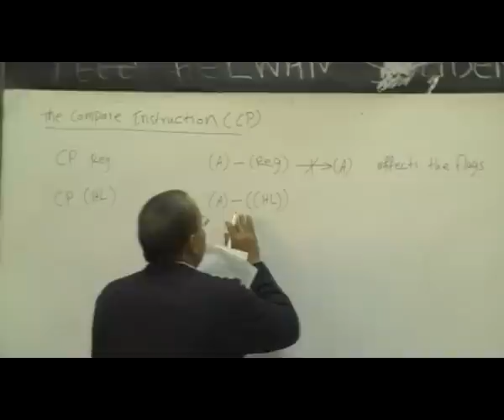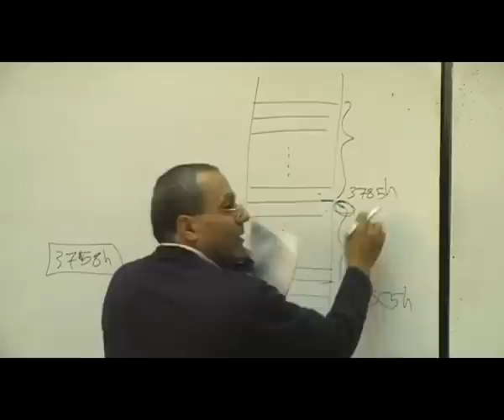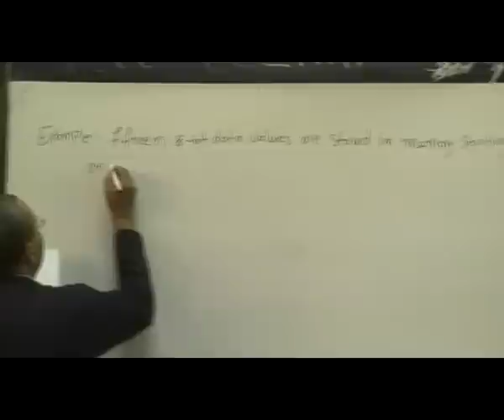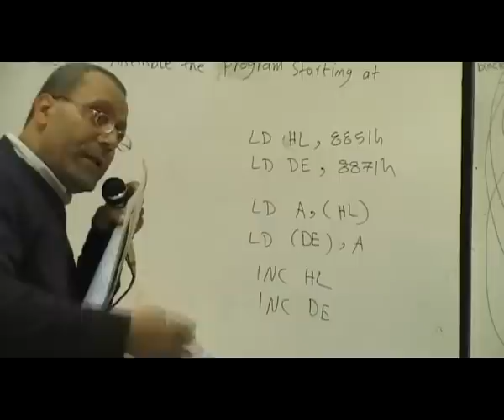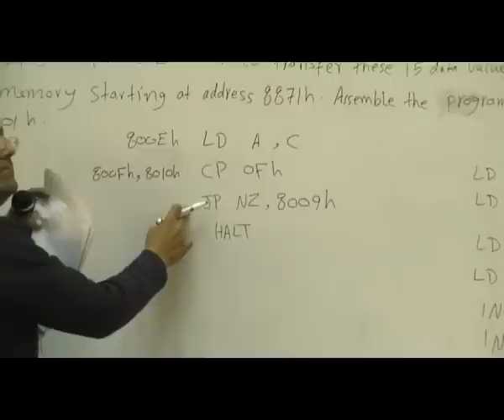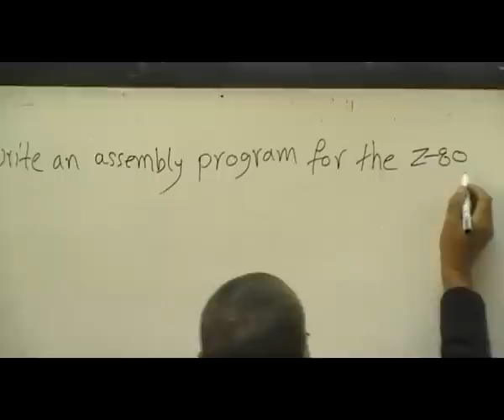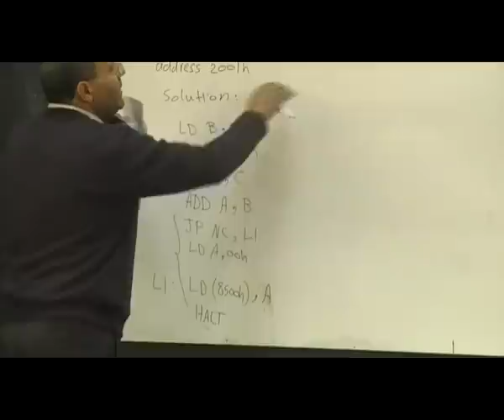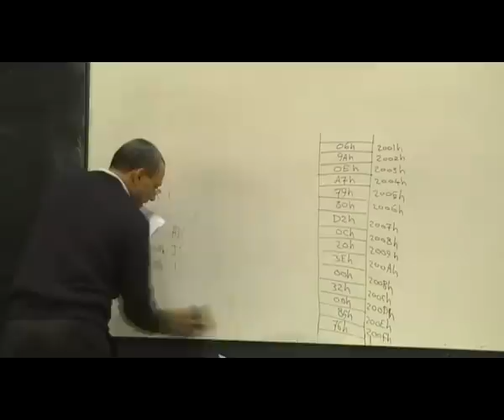06-Lec 6 (Jump & Flags Instuctions and Examples )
Microprocessor
(Jump & Flags Instuctions and Examples )
In Assembly Code

Prof.Zaki Basuony

Engineering Arabic Lectures